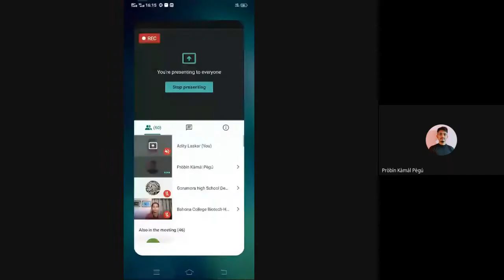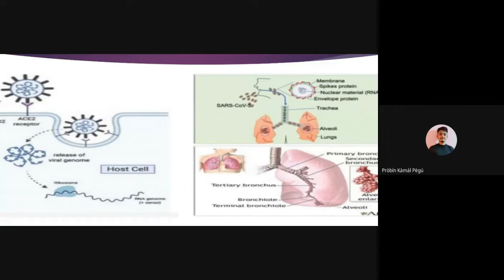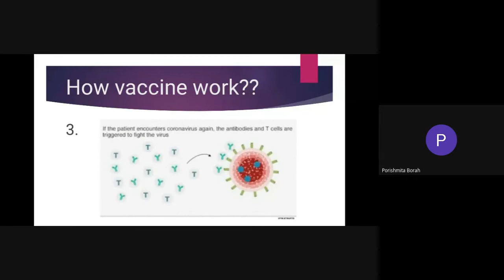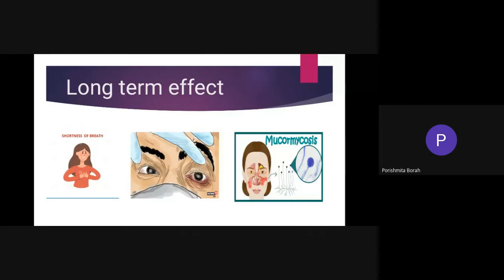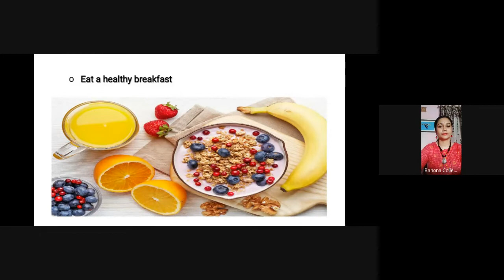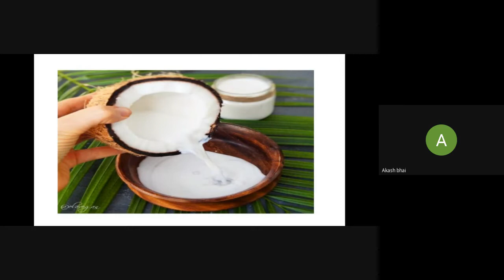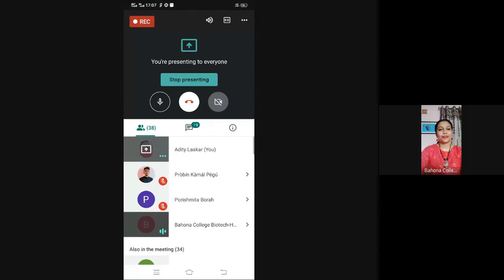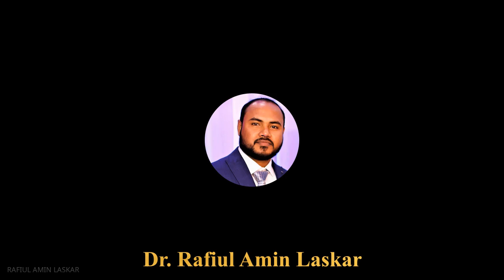OUTREACH Program2_2021 # Institutional BIotech Hub # Bahona College